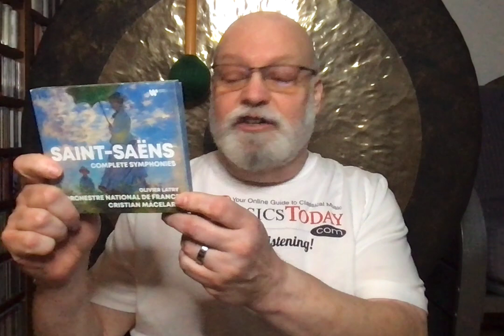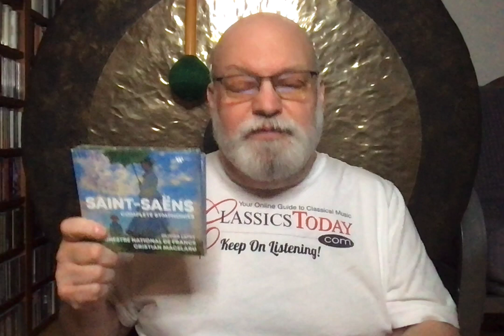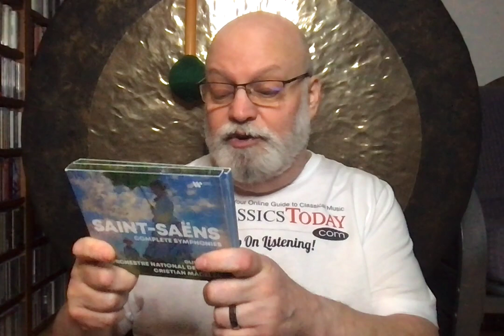Review: Another First-Rate Saint-Saëns Symphony Cycle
Saint-Saëns: Complete Symphonies. Orchestre National de France, Cristian Mǎcelaru (cond.) Warner